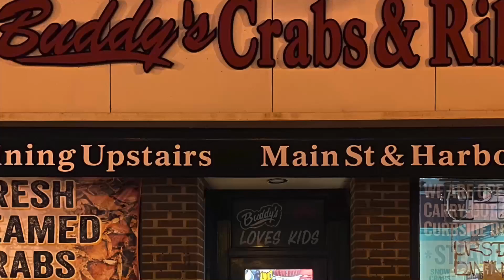Teen Musicians Sydney Smith & Shane Tripp - Buddy’s Crabs & Ribs -Annapolis, MD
Teens Musicians Sydney Smith & Shane Tripp - Buddy’s Crabs & Ribs- Annapolis , MD